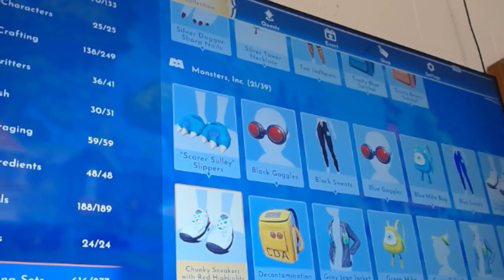Dreamlight Valley 199 April 26 2023